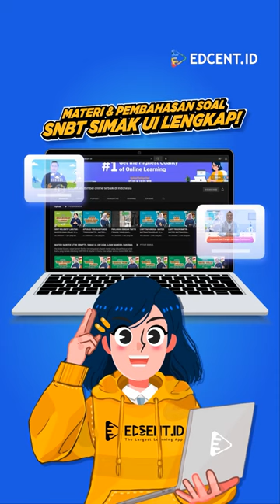PROSPEK KARIR UNTUK LULUSAN JURUSAN ANTROPOLOGI BANYAK LHO❗❗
Lulusan jurusan antropologi ternyata banyak banget peluang karirnya lho! Jadi tidak perlu takut untuk masuk jurusan ini ya🤗👌